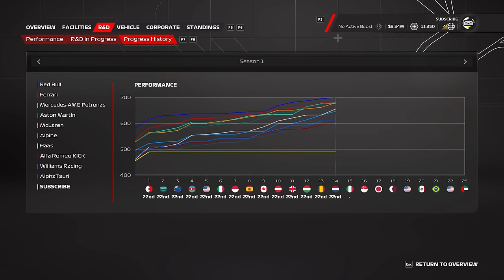F1 2024 Season Simulation: All Races and Results!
Today I simulated the entire 2024 Formula 1 season. Watch the video to find out what happens.

Timestamps:
0:00 - Intro
1:30 - Car Launches
6:00 - All Races
22:50 - Final Standings